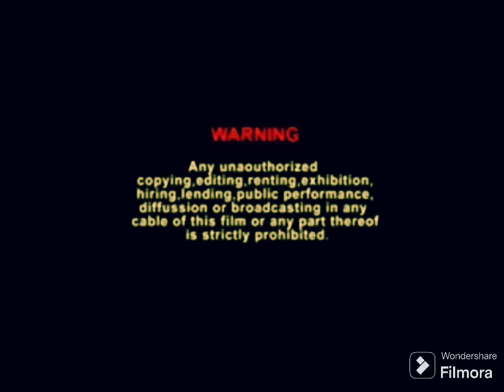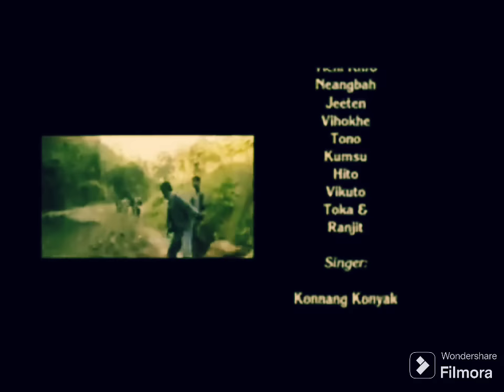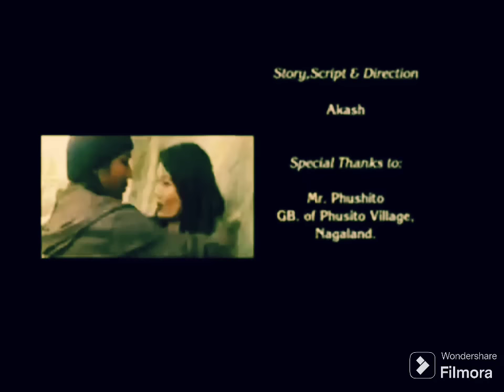Morom to ulta hoi | Nagamese Digital film | full movie | Nagaland film forum production